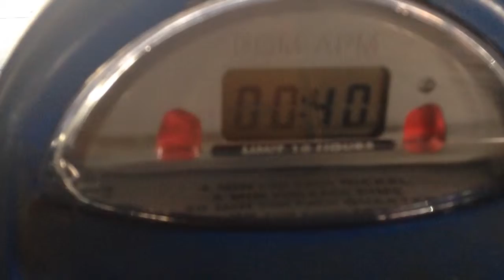Leach Singin', Jon Koolin'